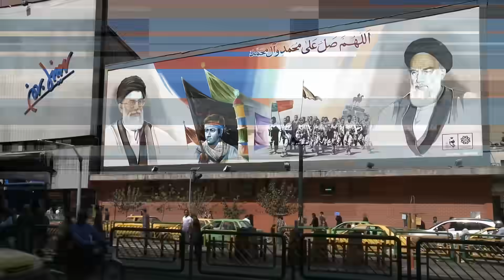What If Iran Attacks Israel With A Nuclear Weapon?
Modern nuclear weapons are among the most devastating tools ever created. Today, nine countries possess nuclear weapons. If Iran were to acquire one, a country widely considered by many as the world's most dangerous regime, it would change our world forever, as nuclear proliferation in the region would likely spiral out of control.

If Iran were to develop nuclear weapons and use them against Israel, the consequences would be catastrophic. That’s why Israel launched Operation Rising Lion to stop the development of nuclear arms in Iran.

Shortly after, the United States, under President Donald Trump, authorized Operation Midnight Hammer, where seven B-2 Spirit stealth bombers penetrated Iranian airspace to strike nuclear facilities at Fordow, Natanz, and Isfahan. The operation was considered by many a major success, though others argued it may have only delayed Iran’s nuclear ambitions by a matter of weeks.

Following the strikes, Israel and Iran briefly agreed to a ceasefire. However, almost as soon as it was declared, both sides accused each other of breaking it.

The world is still holding its breath, waiting to see if peace can hold, in a region where peace is a rare commodity.

These animations were created using Unreal Engine 5.4.4.